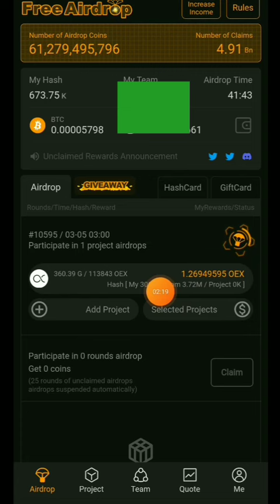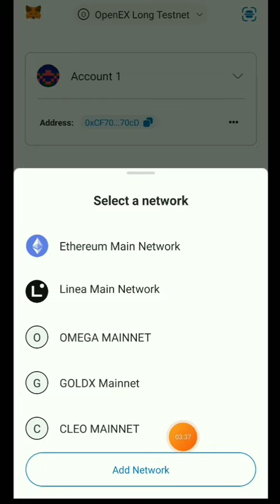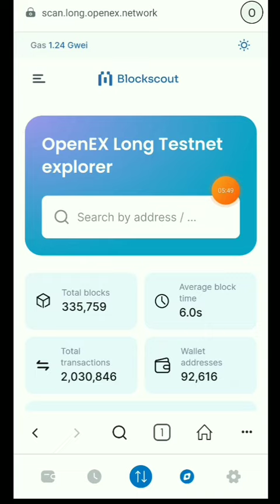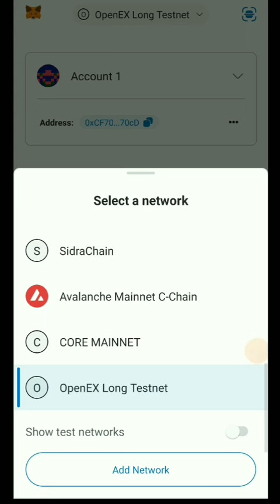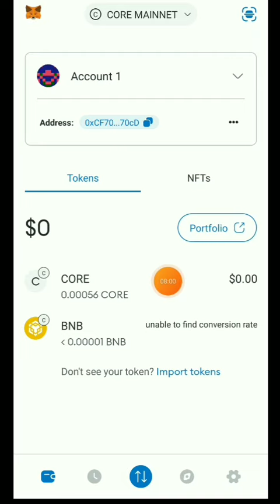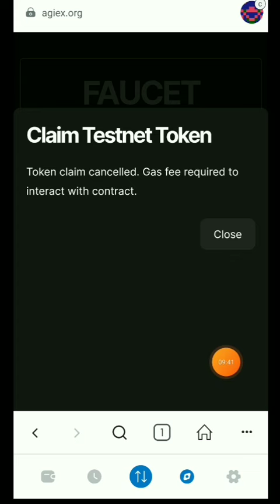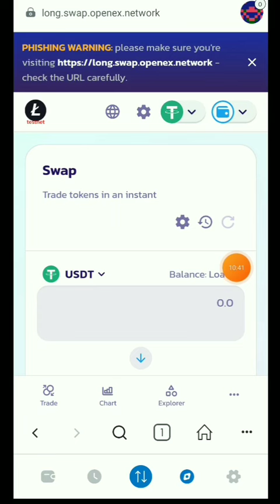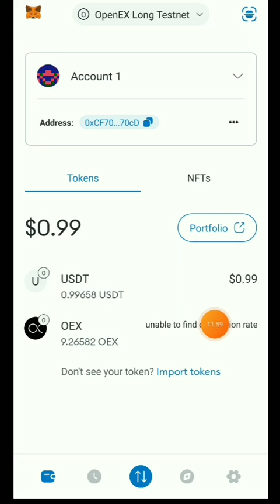Tutorial Tesnet OpenEx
Langkah-langkah OpenEx Testnet.

Untuk mendapatkan token pengujian aktivitas di Testnet, gunakan tautan di atas.

Good luck